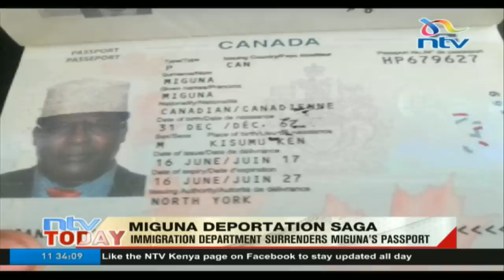State of the Nation: Miguna's deportation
Lawyer Miguna Miguna's deportation caused controversy in the political scene. Ken Mijunga discusses the implications and legality of the state act with political analysts Gabriel Muthuma and NASA strategist Joseph Simekha.